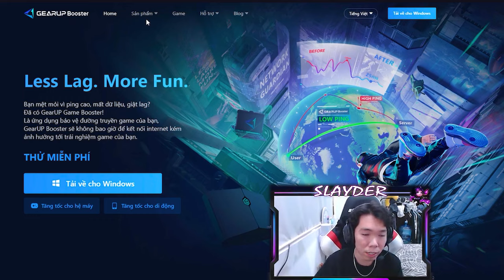SLAYDER - CÁI THẾ +1 KIẾN THỨC ĐẾN TỪ KÊNH SLAYDER!! QUÁ BỔ X